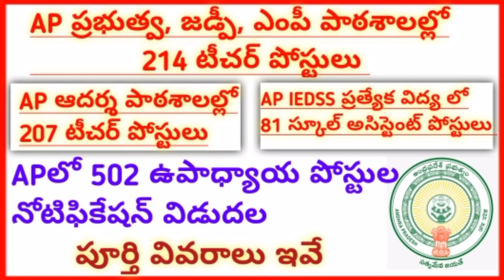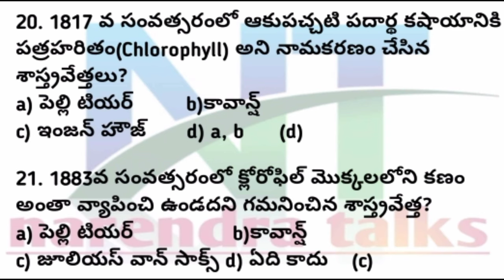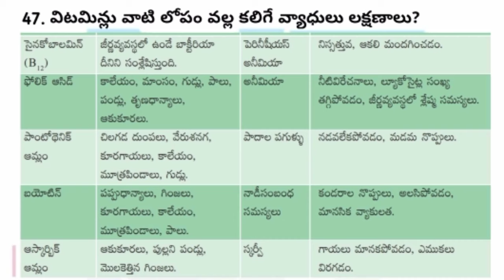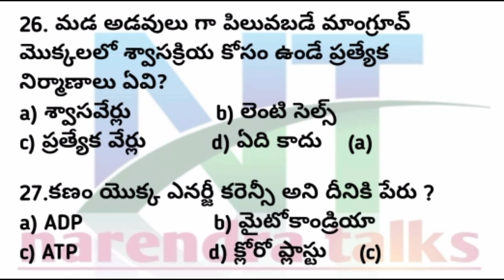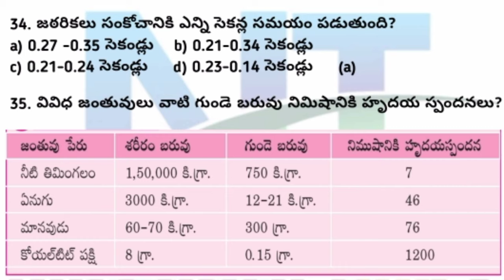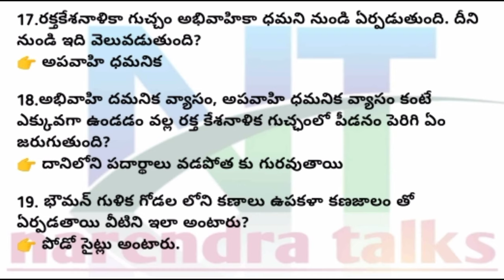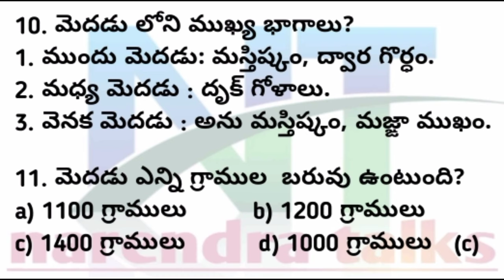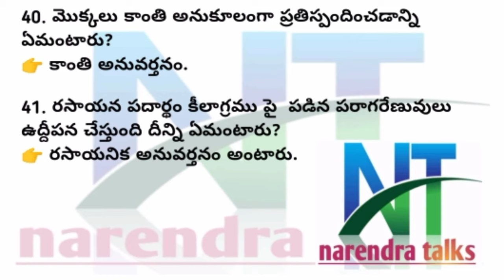AP TET DSC NEW 2022 10th CLASS BIOLOGY IMP BITS narendra talks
narendra talks
narendra talks telugu channel